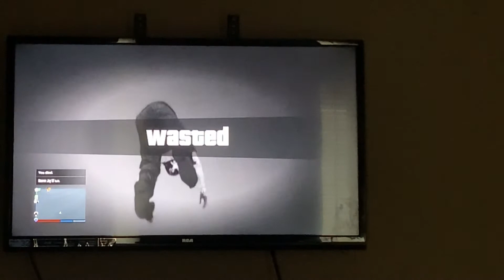Goldenspeed20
Playing gta5 with my brother